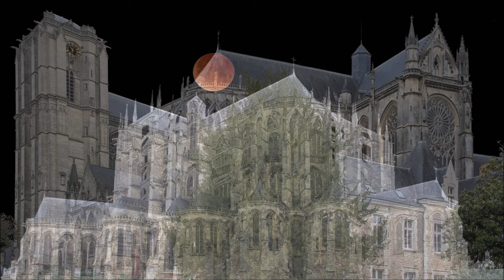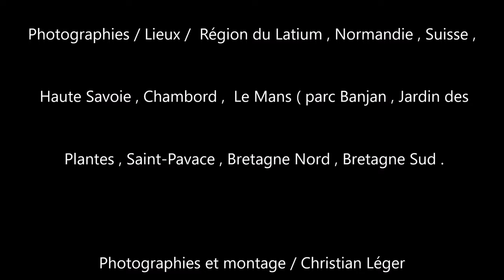Pas Toi / Jean-Jacques Goldman / Version longue / Live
C'était un soir d'octobre 1988 , le seul concert de notre immense Jj Goldman au Mans , assurément mon plus beau souvenir de ma quarantaine de  concerts d'artistes différents , inégalé et inégalable notre Jean- Jacques !
Avoir eu la chance de le croiser furtivement lors de Marseille Cassis ( course à pieds ) fut un privilège et un honneur !

"Pas Toi " est à mon humble avis dans le top 5 des œuvres de Jj ( de son répertoire ) , ce solo de guitare est magnifique et magique  !
Merci l'artiste !
En illustration...quelques photos .Suisse , Haute Savoie , Pyrénées , Le Mans , Saint-Pavace , Région du Latium , Normandie , Bretagne Nord , Bretagne sud .!

Era fulmine. per te. cosi lontano...!!!